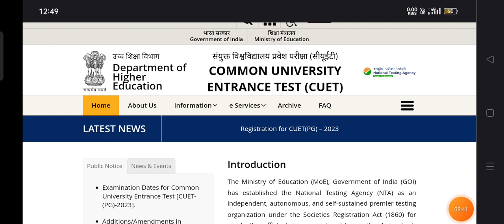CUET2023| GENERAL PAPER PART-A BOOKS AND STRATEGY 🔥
University Update🌄⭐
नमस्कार दोस्तों आप सभी का स्वागत हमारे University Update टेलीग्राम चैनल पर .

cuetonlineexam cute online or offline cuet official update cuetbhuupdate cuetduupdate cuetjnuupdate cuetdelhiuniversity cuetallahabaduniversity cuetbanarashinduuniversitycuet2023 cuetpreparation2022 cuetsyllabus2023 cuetclasses2023 cuetcoaching cuetonlineclass cuetstrategy2023 cuetsamarth  cuetba cuetbsc cuetbcom cuetbed cuetma cuetugexam cuetba cuetba cuetba cuetbsc cuetbcom cuetballb cuetllb cuetballb cuetllb cuetbed cuetma cuetugexam cuetba cuetba

Cuet 2022 topper cuetentranceexam2023 cuetclass cuetonlineclass cuetyoutubechannel cuetbestclass cuetbaclass cuetmaclass cuettestseries cuetvideo cuettips cuetpercentile cuetclasses jnu du au cuetclass cuetgeneraltest cuetma cuetdomainsyllabus cuetlanguage cuetlanguageclass cuetgeneraltestclass cuetmahindi cuetmaenglish cuetmapolitical cuetmaeconomics cuetmapsychology cuetmaphilosophy cuetmasociology cuetclasses cuettopper cuetresult cuettoppertalk cuetnewbatch cuetbatch cuetbhu cuetjnu cuetdu cuetau

cuet Admission process 2023
cuet Admit Card 2023
Cuet Pg Admit Card
CUET UG Admission process
Cuet ug Admit Card Update
Cuet Exam Cuet Exam 2023
Cuet Result Cuet Result 2023
Cuet All About CUET UG PG ADMISSION PROCESS 2023 Cuet Result kab aayega Cuet Result Update 2023

Jnu Jnu Admission 2023 Jnu Admission process Jnu Admission process 2023 Jnu Admit Card Update Jnu last year paper
Jnu Entrance Exam 2023 Jnu pg Admission process jnu ug Admit Card jnu Pg Admit Card 2023 Jnu pg Admission 2023

Bhu bhu Pg Admission process Bhu Admit Card Update Bhu Admission process 2023
Bhu Entrance last year paper Bhu Ug Admission process 2023 Bhu Pg Admission process 2023

University Update _YouTube_family_😍👍